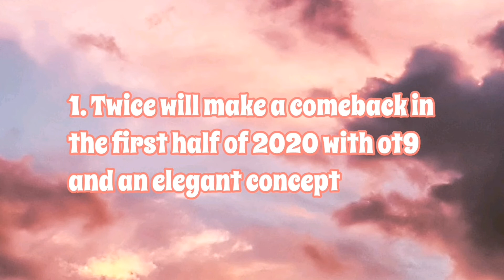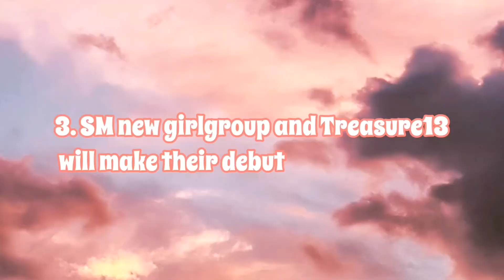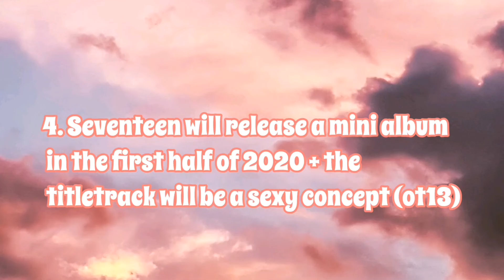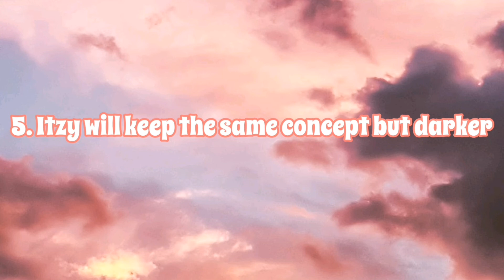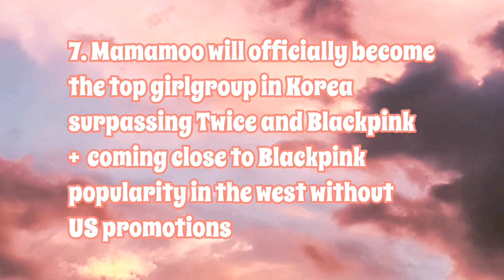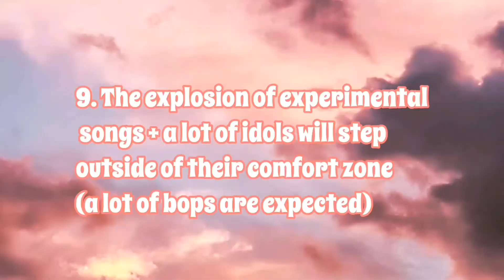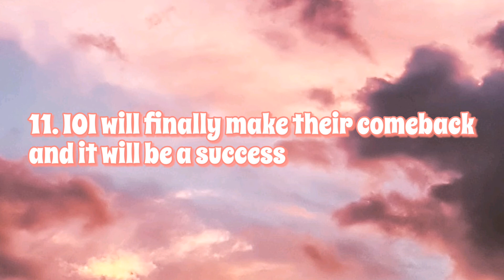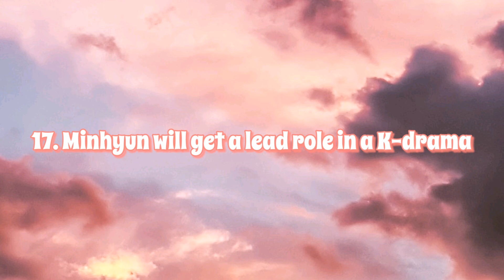My 2020 Kpop Predictions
HAPPY NEW YEAR YALL ~ So I am back with my kpop predictions for this new year !! Comment yours below

°°° SOCIAL °°°
Twt: @svtxhinapia